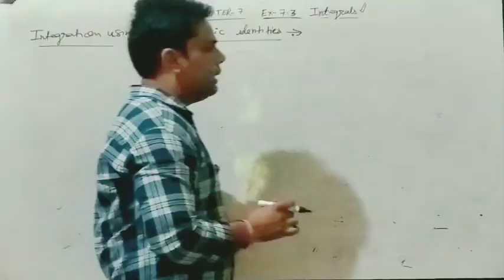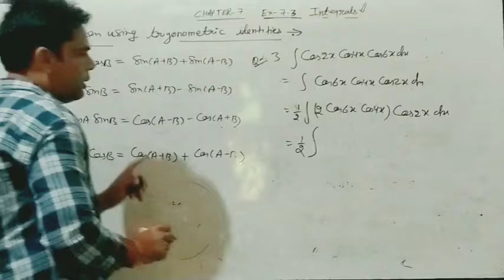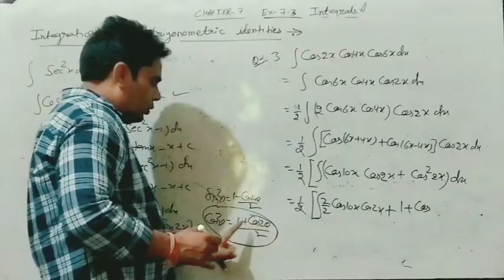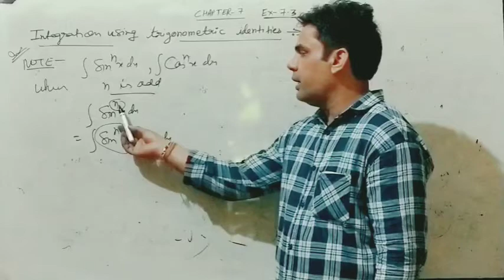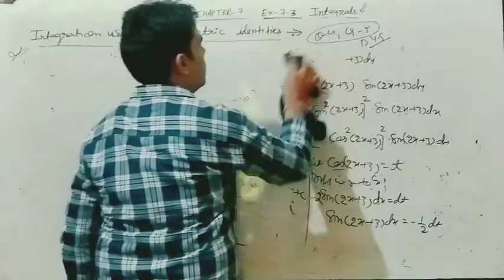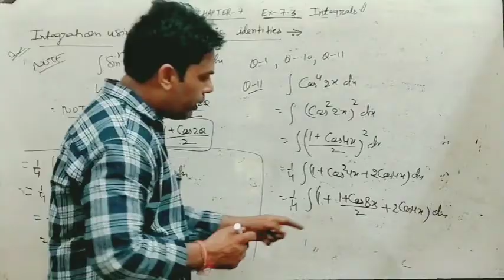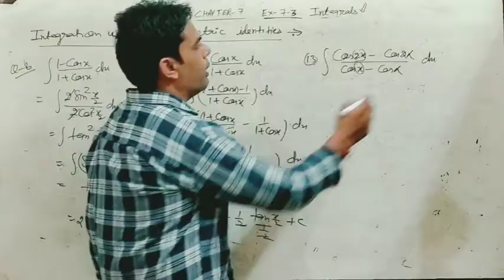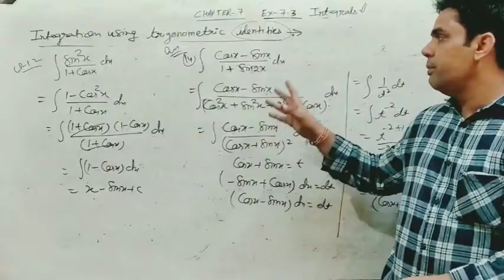Integration L-6 class 12 ex 7.3 part 1